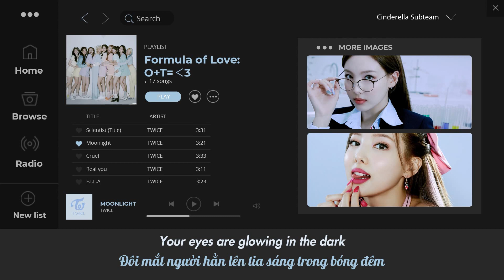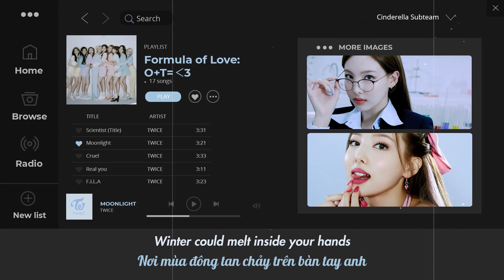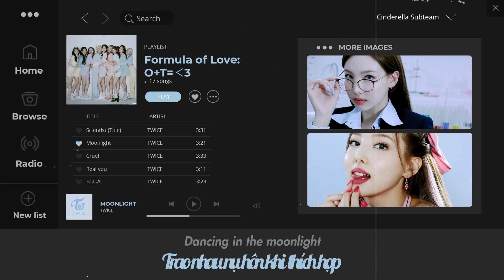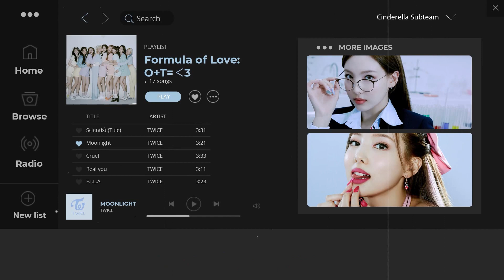[Vietsub] TWICE (트와이스) - Moonlight